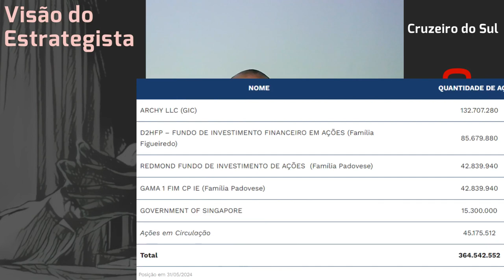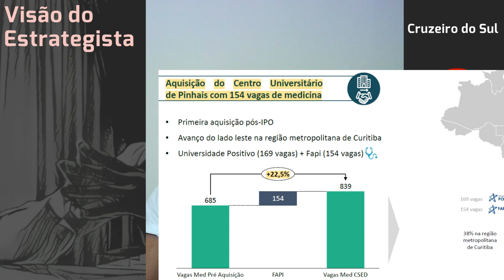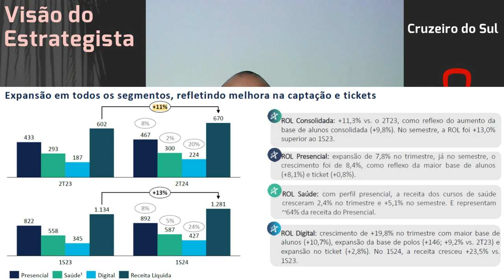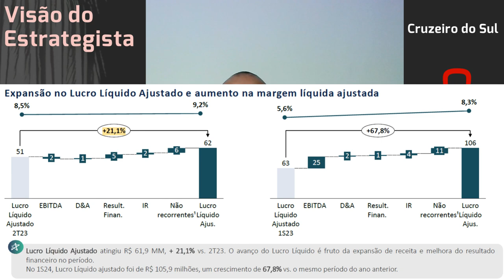24.08.2024 - Visão do Estrategista - Resultados Cruzeiro do Sul Educacional 2T24 - CSED3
Cogna (COGN3) com lucro, posso trocar parte por Cruzeiro do Sul (CSED3)? - Live 218 (05/06/23) - Vis